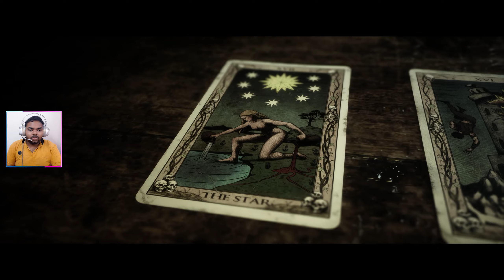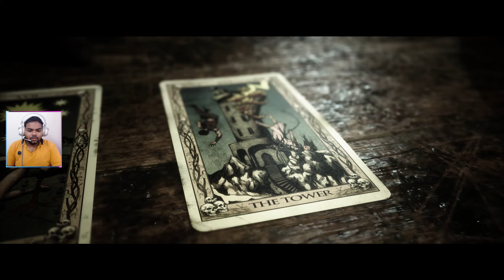The Quarry Hindi Walkthrough Gameplay Chapter 3 - Trouble In Paradise [Full Game]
The Quarry Walkthrough Gameplay Hindi Part 3 Nick & Abigel

Wise Up · Jack in Water

Mole Hill Green

Producer: William Clapson
Engineer: William Clapson
Engineer: Christian Wright
Mixer: Oliver Chapman
Music  Publisher: Downtown Music UK Ltd.

Stay With Me · The Venice Connection

The Venice Connection

! PC SPECS !
CPU : Ryzen 5600x
Motherboard : ASUS ROG Strix  B550-F (WIFI)
GPU : Gigabyte RTX 2060 OC
RAM : Corsair Vengeance RGB Pro SL 32 GB (3600mhz)
Monitor1 : Dell 18-inch 720p 60Hz HD
Headset : Redgear Cosmo 7.1
Webcam : Logitech C270 (720p 30fp)/Mobile Cam M30s.